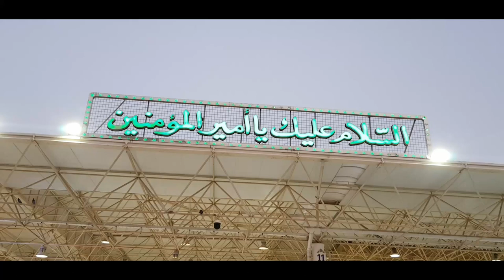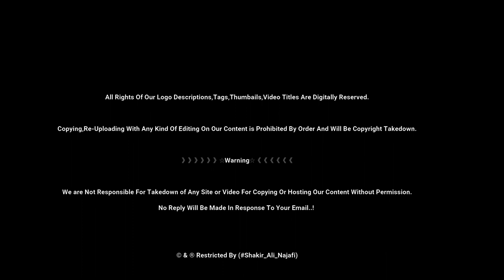Eid Mubarak | Hazrat Ali K Roze Se Sab Ko Eid Ka Gift | Beautiful Voice Afzal Hussain | Najaf Ashraf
Tmam Dunia K Muslmano Ko Advance Me Eid Mubarak Aur Najaf Ashraf Se Ap Sab K Lie Ye Video Eid KA Tofah..

》》》》》》☆Warning☆《《《《《《